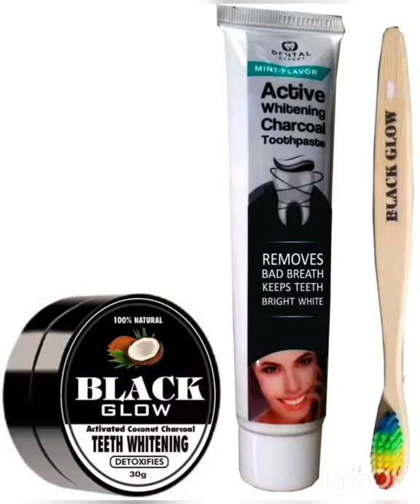Teeth whitening product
Teeth whitening products